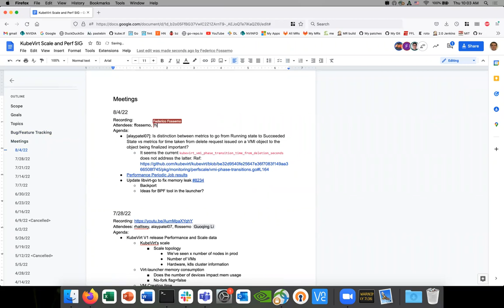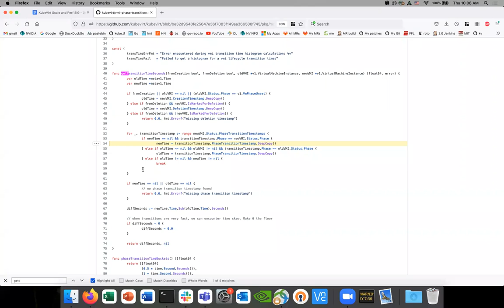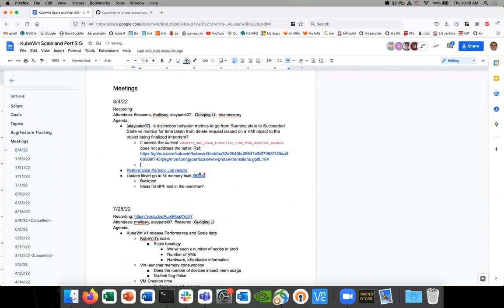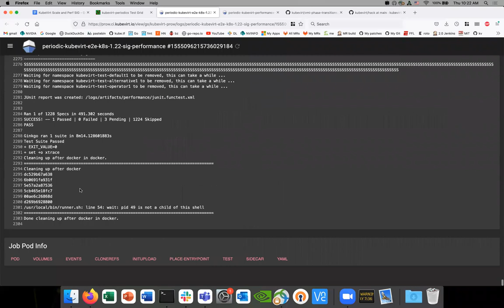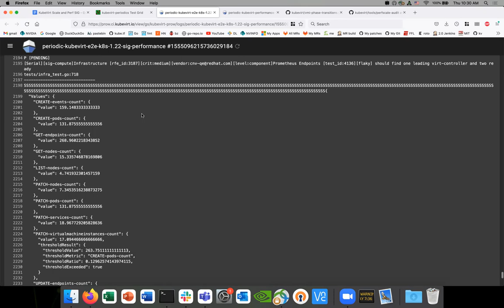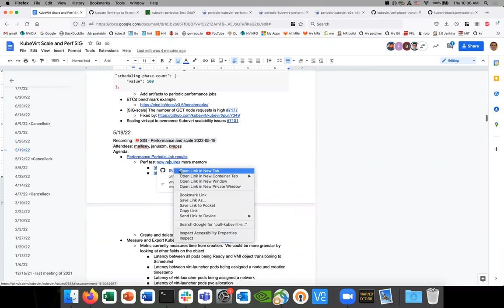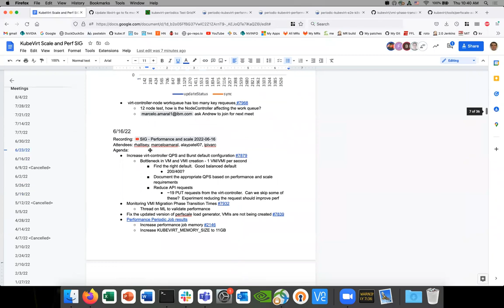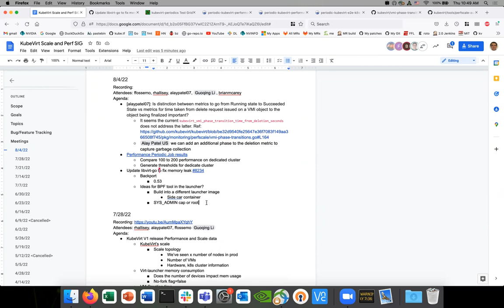SIG - Performance and scale 2022-08-04